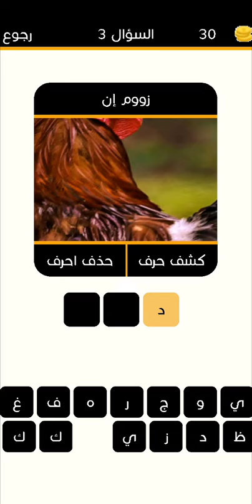لعبة كلمات متقاطعة المطورة المرحلة 1المجموعة 3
الفيديو يقدم لعبة "كلمات متقاطعة المطورة"، وهي نسخة محسنة ومطورة من لعبة الكلمات المتقاطعة الكلاسيكية.

يبدأ الفيديو بإظهار واجهة اللعبة الجديدة المتطورة والملونة. تتميز واجهة اللعبة بتصميم حديث وجذاب، مع شبكة من المربعات الفارغة التي تنتظر ملئها بالكلمات. تم إضافة عناصر تفاعلية وألوان مبهجة لتعزيز تجربة اللعب.

تضم "كلمات متقاطعة المطورة" تحسينات عديدة للاعبين. تتوفر مجموعة واسعة من المستويات والألغاز المتنوعة، مما يجعل اللعبة أكثر تحدياً وتشويقاً. تم توسيع قاعدة البيانات لتضم مجموعة أكبر من الكلمات والمفردات والتلميحات، مما يسمح للاعبين بتوسيع معرفتهم اللغوية وتحسين قدراتهم.

تمت إضافة ميزات جديدة لتحسين تجربة اللعب، مثل مستويات صعوبة متعددة ونظام تقييم أداء اللاعبين. يتم توفير مساعدات إضافية وتلميحات للمساعدة في حل الألغاز الصعبة. تم تحسين واجهة المستخدم لتكون أكثر سلاسة وسهولة في الاستخدام.

يتم عرض الفيديو لميزات أخرى مثيرة للاهتمام في "كلمات متقاطعة المطورة"، مثل إمكانية اللعب عبر الإنترنت مع لاعبين آخرين، وإنشاء ألغاز خاصة ومشاركتها مع الأصدقاء. تعزز هذه الميزات التجربة الاجتماعية وتساعد اللاعبين على التواصل والتنافس مع الآخرين.

في الختام، يشجع الفيديو المشاهدين على تجربة "كلمات متقاطعة المطورة" واستمتاعهم بتحدي حل الألغاز وتوسيع مهاراتهم اللغوية. يحث المشاهدين على الاستفادة من الميزات المحسنة والتواصل مع الآخرين لتحقيق أعلى النتائج والاستمتاع بتجربة أكثر تفاعلية ومثيرة.